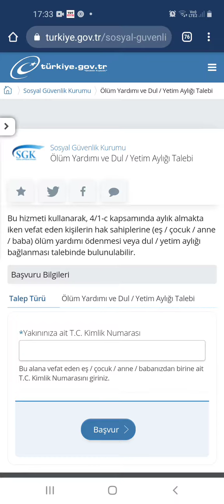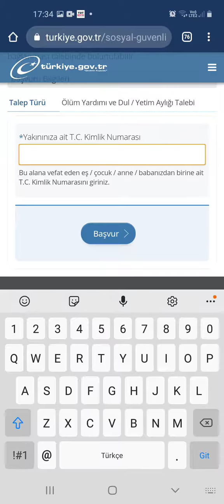Sosyal Güvenlik kurumu / Ölüm Yardımı ve Dul yetim aylığı Talebi